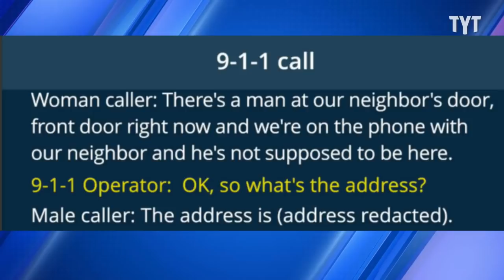Cop Shoots Black Man On Toilet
Fontana Police bodycam footage shows cops shooting a black man hiding in a portable bathroom. David Shuster breaks it down on Rebel HQ.